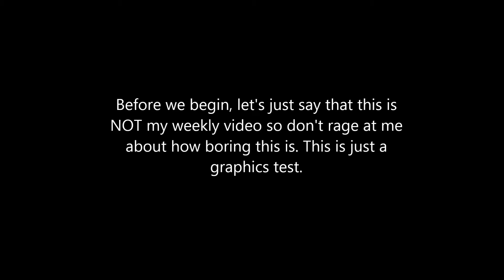Graphics Test (NOT a short)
Just a graphics test, played along with some peaceful "calm1" by C418. :)

Again, this is NOT my weekly video.